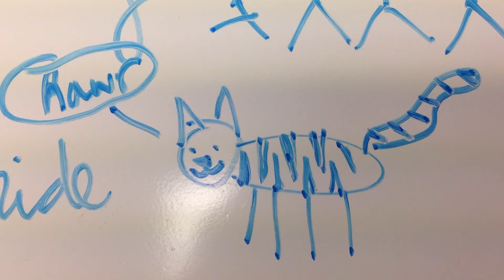My Stop Motion Movie